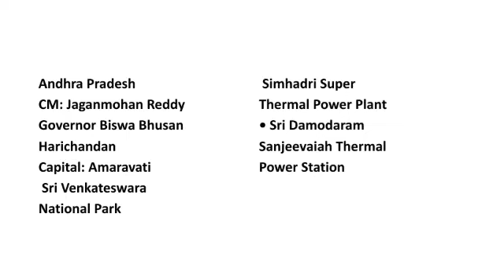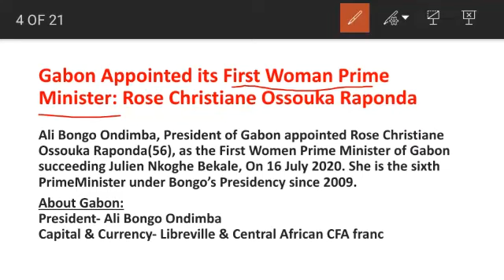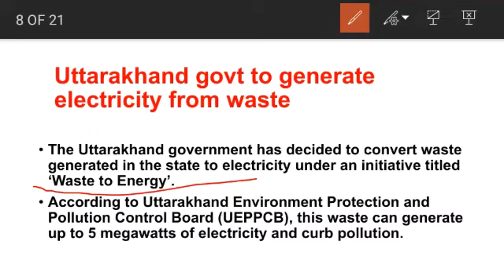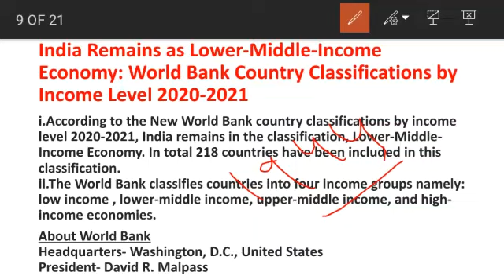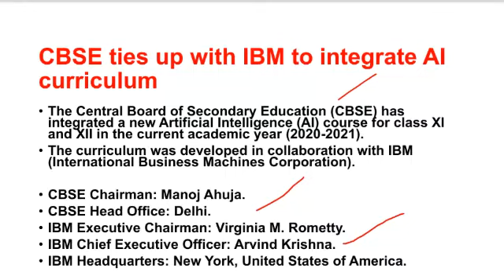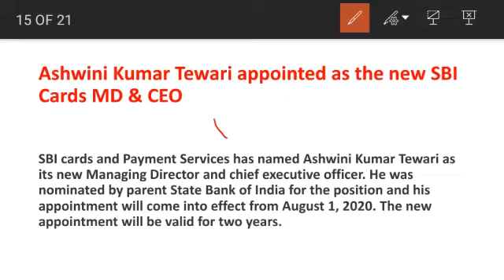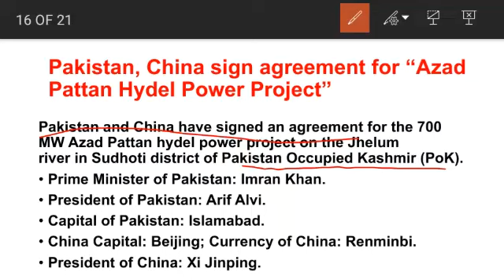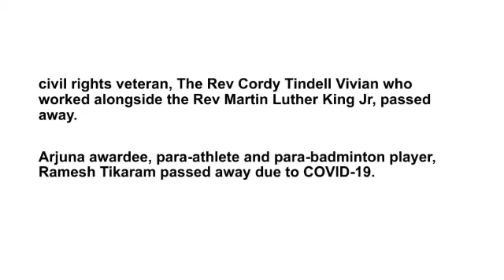19 & 20 July Current Affairs 2020 l Current Affairs Today l With Static GK l Knowledge Matters Now